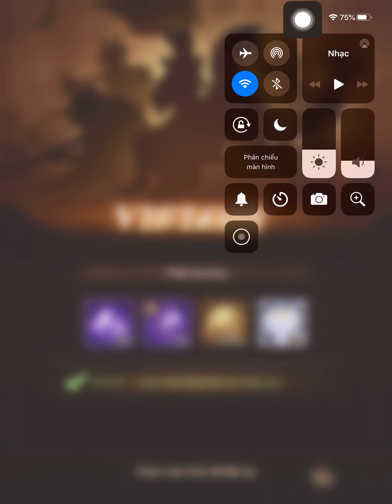Game AFK King’s town floor 530 team Legend